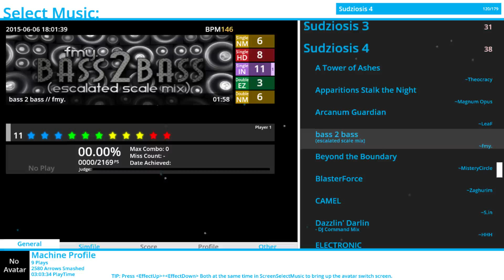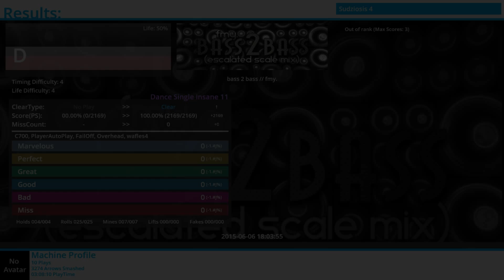Sudziosis 4 - Bass 2 Bass